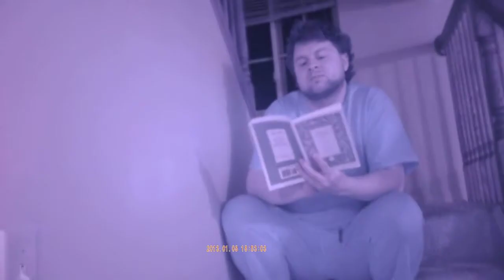investigation 1-8-2013 part 8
filmed using @parahunter POV hd glasses with IR attachment alsu using @spiritvoxapp echovox and spiritne apps